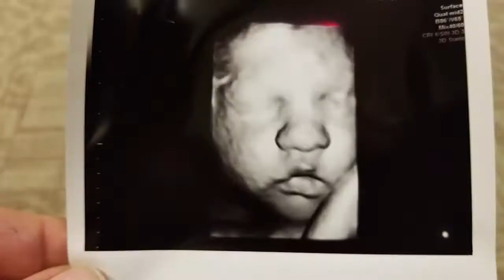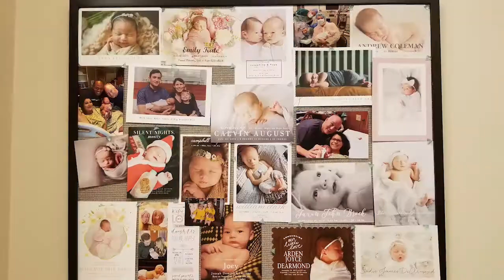BabyTime - Vlog 7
Arti growing in Moni's belly for 7 months & us preparing!